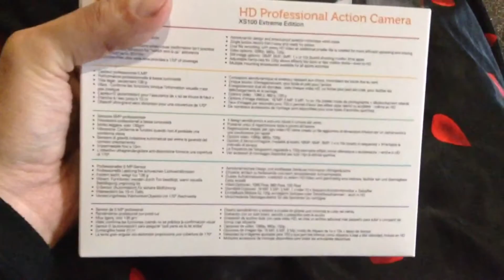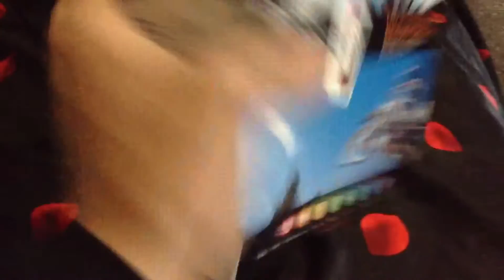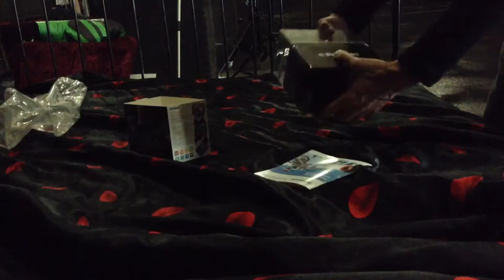Обзор экшен камеры Polaroid XS100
Обзор экшен камеры Polaroid XS100 c примерами видео в дневное и вечернее время.
17 мая 2013.